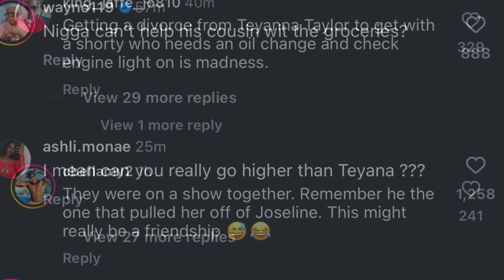Iman Shumpert and Amber Rose beef feeling each other sense college hill D.Asian spells the tea and